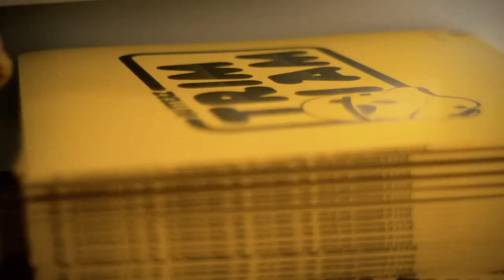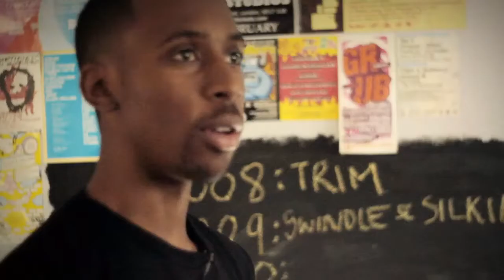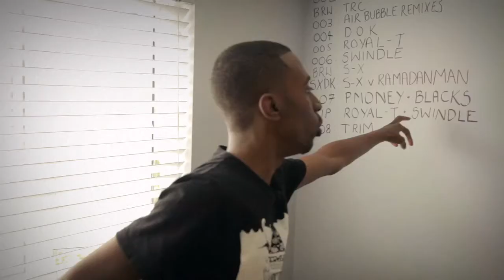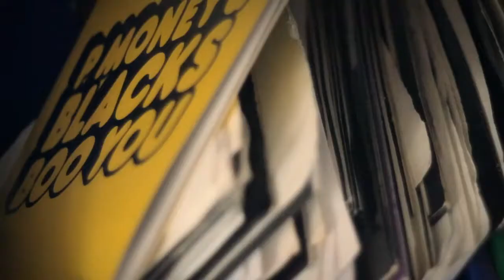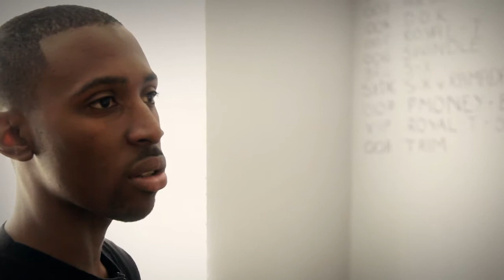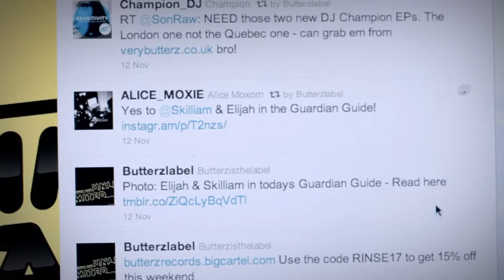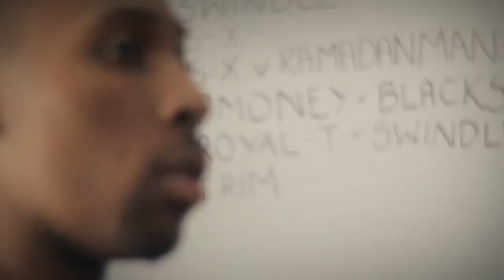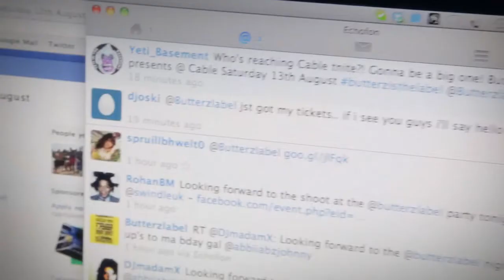butterzisthelabel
Short doc introducing the Butterz label. Elijah & Skilliam, Royal-T and Terror Danjah on releasing tracks on vinyl, remixes, dubplates, open-source-grime and raving culture.

Produced & Directed by Wout Westen for Circus Family
Camera: Peejee Doorduin & Taco Potma
Edit: Nils Rensen
Audio: Jesse Koolhaas
Grading and Online: Taco Potma & Maurits Venekamp
Thanks: Marieke Konijn, Elijah & Skilliam, Terror Danjah, Royal-T, Cable London

Tracks:
Elijah & Skilliam - Butterz & Hardrive at Cable ft. Blacks & Bruza
Royal-T - Orangeade VIP (Butterz)
Joker - The Vision (4AD)
Trim - I Am (Butterz)
TRC - Oo Aa Ee (Royal-T remix)(Butterz)
Swindle - Moodswings (Butterz)
Swinkie - Unlimited (Butterz)